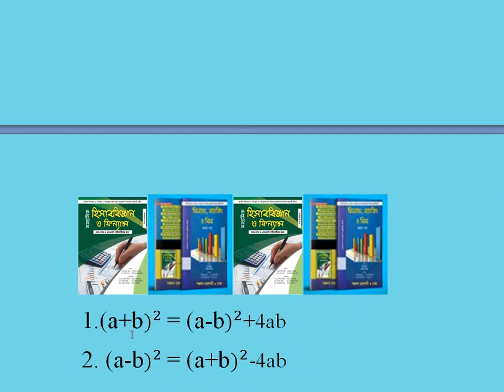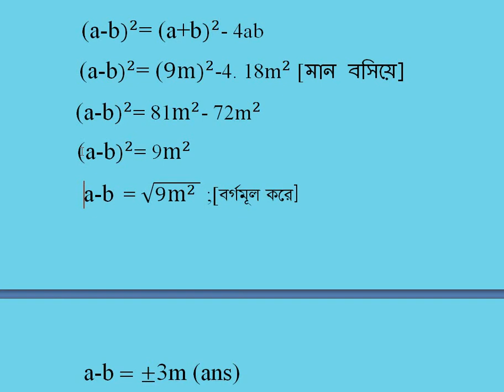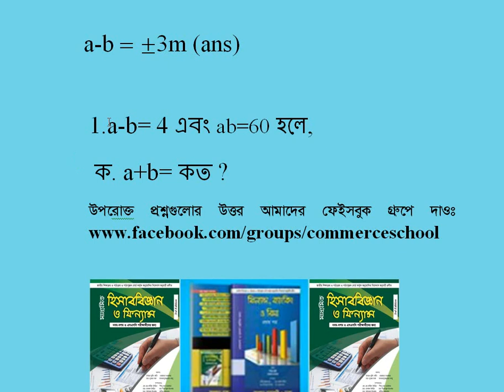অধ্যায়ঃ বীজগানিতিকরাশি।শ্রেণি: ৮ম/জেএসসি,/৯ম/১০ম/এসএসসি,/জব/,বিসিএস ( লেকচারার সুজন আহমেদ)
This Video is fo ‍SSC/ JSC / BCS / JOB Level Students.
This channel will help you to acquire complete knowledge of business studies